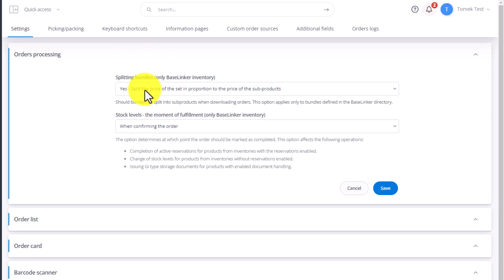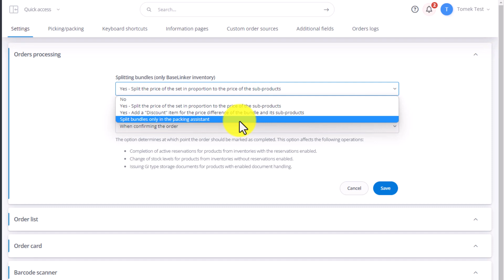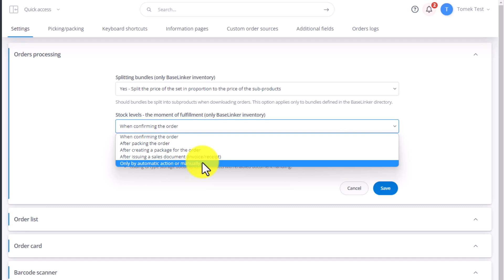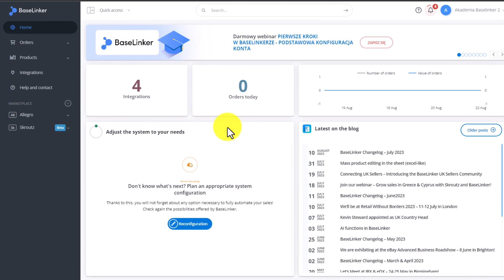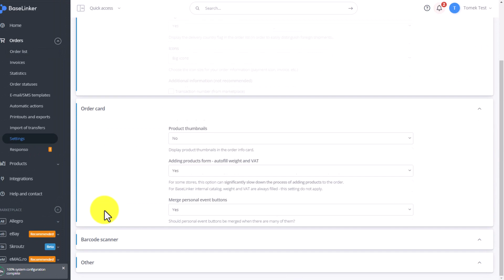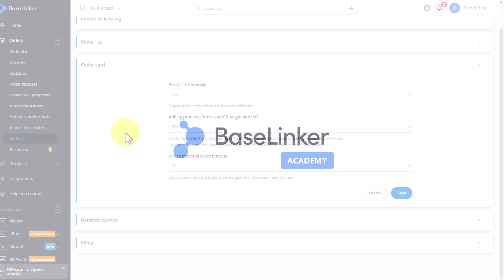Ch.2, L.1 | Order Manager Settings | Baselinker Academy (Advanced)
Find out where all order manager settings are located in the BaseLinker system.

Correct configuration of the system before you start using it will allow you to better plan your next steps and will reveal many possibilities of the BaseLinker system itself.

Get to know the BaseLinker system with free online courses! Join the BaseLinker Academy and get a certificate